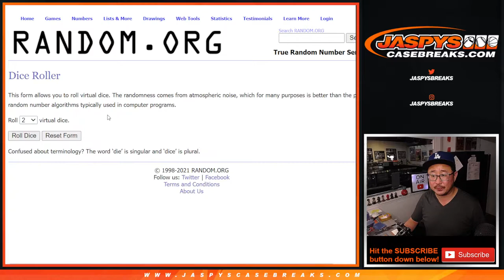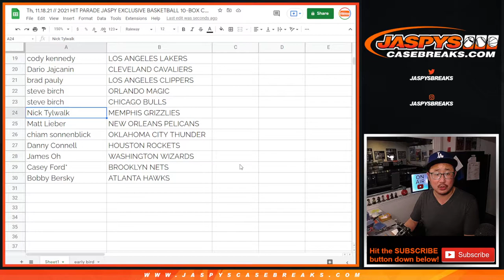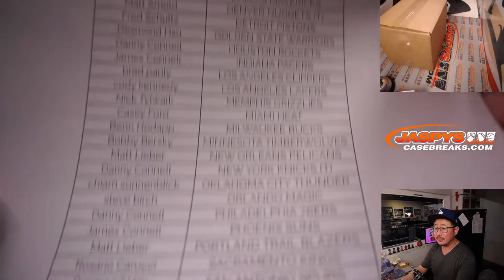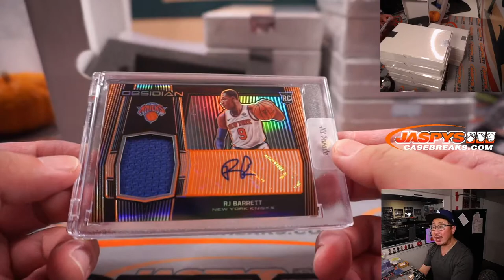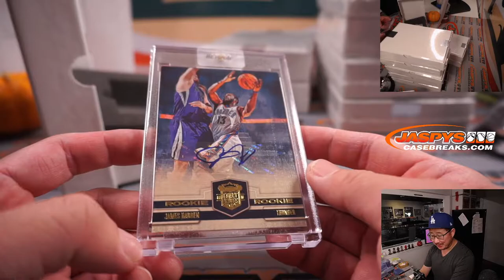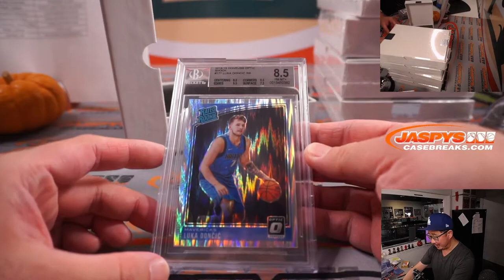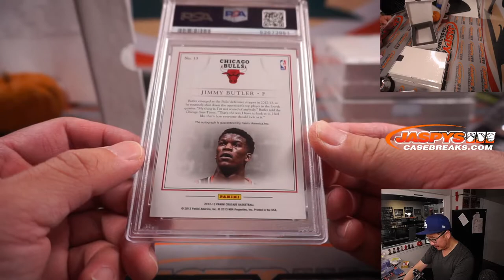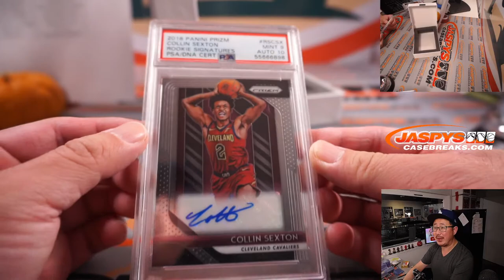Th, 11.18.21 // 2021 HIT PARADE JASPY EXCLUSIVE BASKETBALL 10-BOX CASE BREAK #4 *RT*